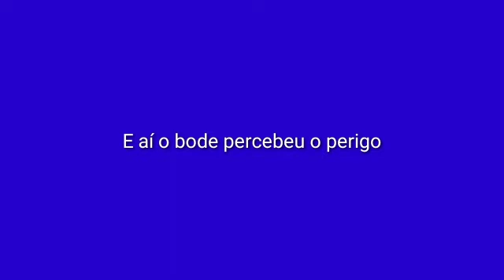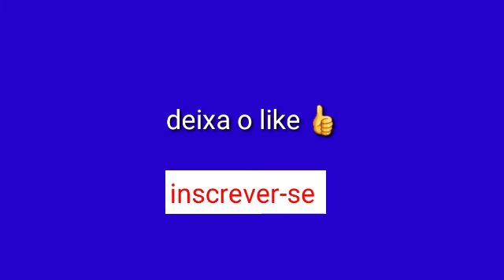Ninja galáctico o filmes parte 4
pessoal que tá assistindo se inscreve no canal que eu tô conquistando tentando conquistar esse sonho que eu tô fazendo a rumo a mil inscritos  eu tô tentando conquistar essa meta.

EDIÇÃO
Vitor Maneiro

PRODUÇÃO
vitor maneiro

IDEIA
vitor maneiro

PESSOAL
vitor maneiro